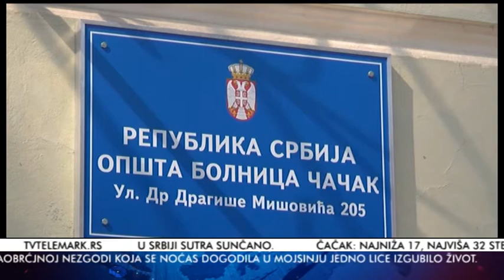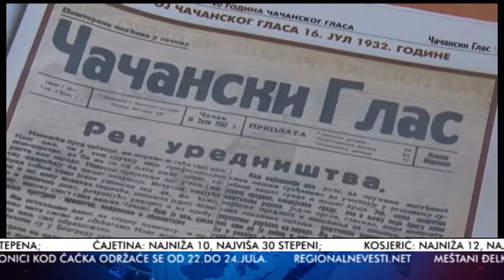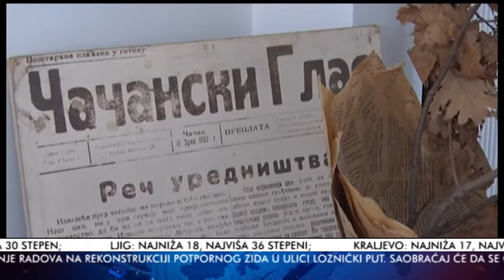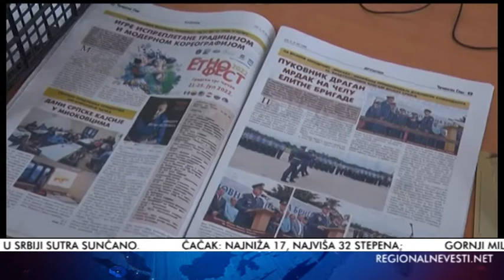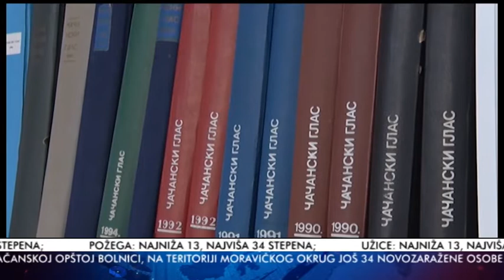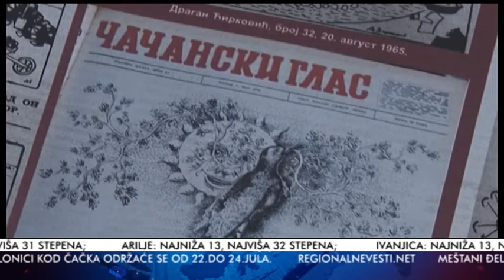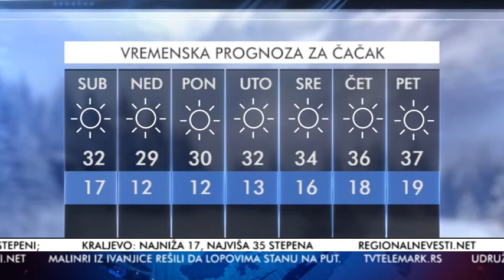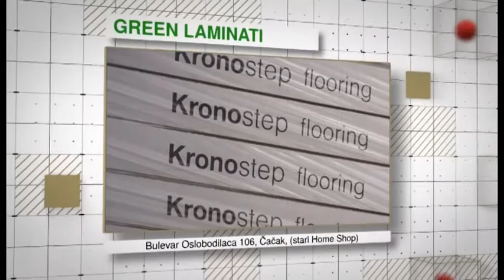tv telemark - VESTI 15 07 2022